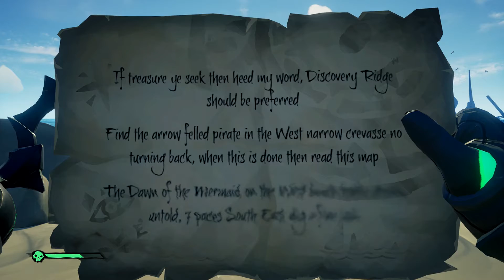Sea Of Thieves Dangerous Athena Quest (Xbox One X)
Air date: October 22nd, 2020

Episode: 302 Dangerous Athena Quest

Mythicione sails with His trusted crewmate Aithemed to complete the Athena Voyage.